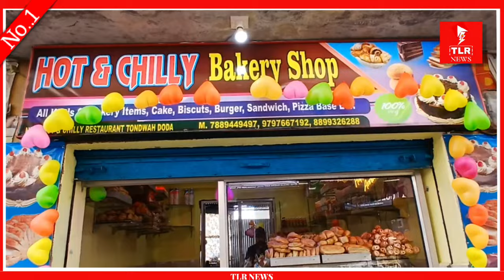Good News | DDC Doda Inaugurated the Hot and Chilly Bakery Shop at Tondwah Doda | Raj Kumar Reports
Good News for Doda | DDC Doda Inaugurated the Hot and Chilly Bakery Shop at Tondwah Doda | Raj Kumar Reports

THE LOCAL REPORTS (TLR)

TUR Twitter :-

TUR Facebook Link :-

Note:- Every Video on YouTube Channel of TLR and Facebook , The Local Reports is copyright protected. Any violation would warrant stringent action under law